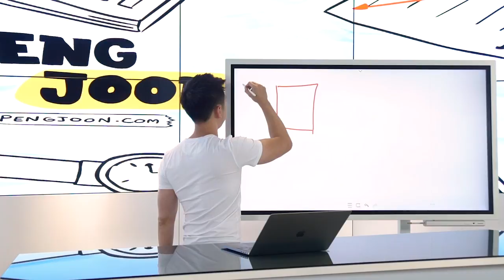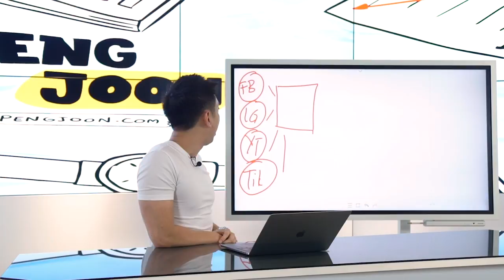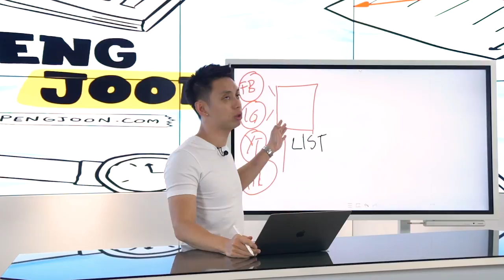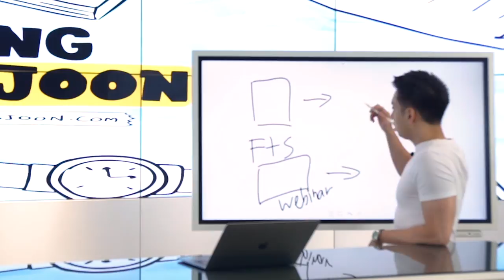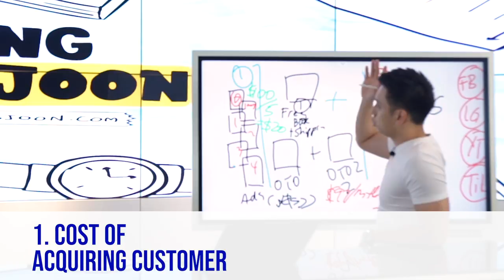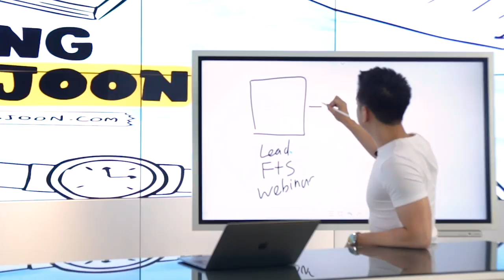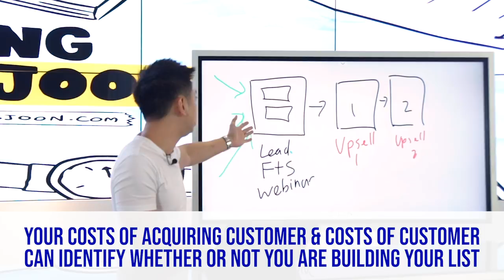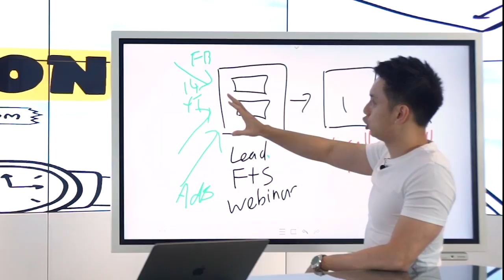Email Marketing - Simple List Building Tips to Explode Your List (Traffic Secrets #3)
Become a pro at email marketing with these simple list building tips to explode your list. I always say this and I’ll say it again, if you’re not building a list then you’re not building a business! In this video, I will be revealing simple tips that can build and explode your email marketing list.

The money is in the list and fortune is in the follow-up. If I lost everything and had to start from scratch, I can send just one email out and still make money. Now you can too. Tune in as I show you the ins and out of email marketing, from the initial stage to the final -- sending emails, directing people to your own funnels and finally, ascending them to higher ticket products. Watch this video now to master email marketing with these simple list building tips.

As mentioned in the video, here are the links to all of the funnels that I have used to acquire leads for free. Don’t miss out. Create your free ClickFunnels trial account by clicking on this (if you have not already done so).

Click on the links below to download the funnels.

If you’d like to master traffic, my friend Russell Brunson is releasing his new book “Traffic Secrets - The Underground Playbook For Filling Your Websites And Funnels With Your Dream Customers”. To support Russell, I’ve prepared $46,288+ worth of bonuses that will help you streamline your traffic, making sure that you have systems and processes in place, and ultimately help you implement the traffic strategies for maximum growth. Claim your FREE copy of Traffic Secrets and $46,288+ worth of bonuses NOW